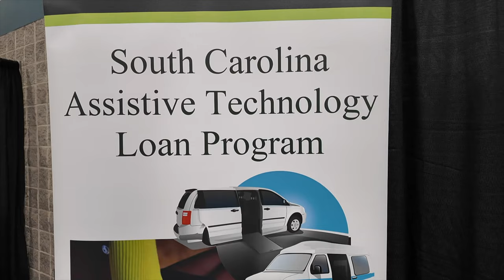LOAN PROGRAM - 2024 Assistive Technology Program Expo